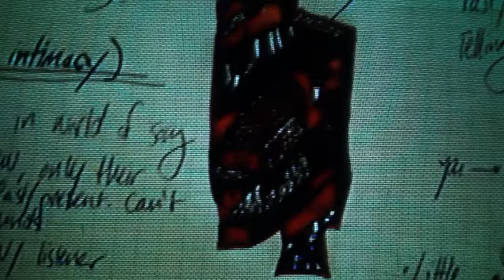Chris Sunshine & Roxanne - Dithering (Official Video)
Song and Video by Chris Sunshine and Roxanne
Full Album HELLMAXXXING

Paint me a picture in greyscale
Drinking your mixture, you can’t fail
Living your hazy lucid dream
Watching your life go up in steam

Mirror shattered
Blood red splatter
Haunted places skeletal faces making you sleepless
Haunted places skeletal faces making your sleepless

Dither away, you’re a pixelated flower this bleak day
Dither away, you’re a shitty screensaver that fades

Sing like a sparrow, a sad song
Cupid has arrows but aims wrong
Floating real lazy down the stream
Falling apart at stitched up seams

Mirror shattered
Blood red splatter

Hiding in the dark
Gonna make your mark
When you drag yourself out of bed
You’ll prove them wrong

Dither away, dither away